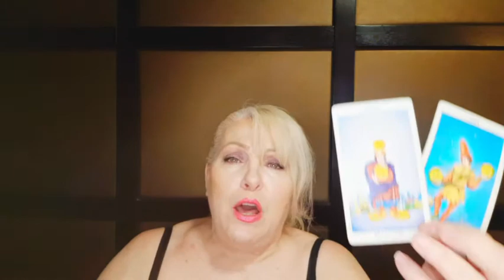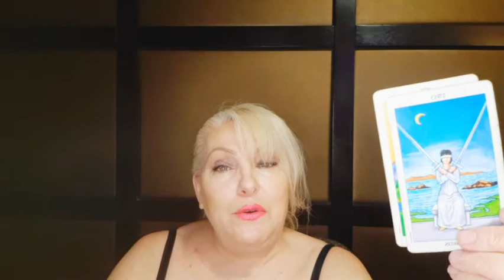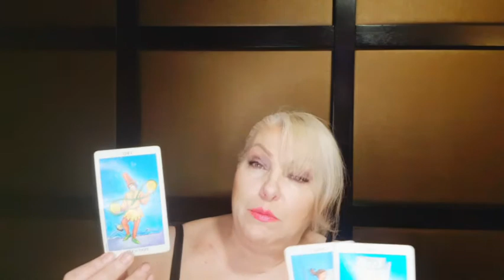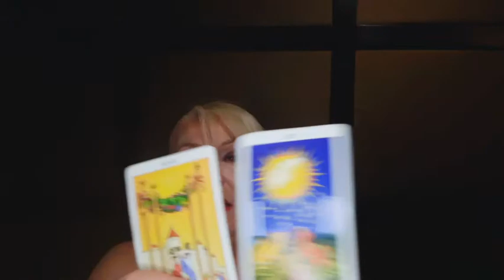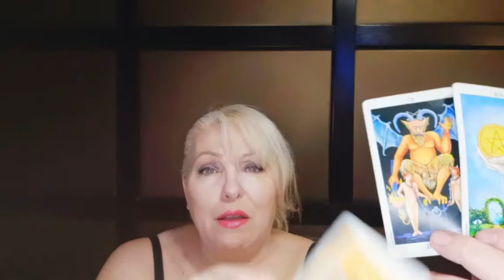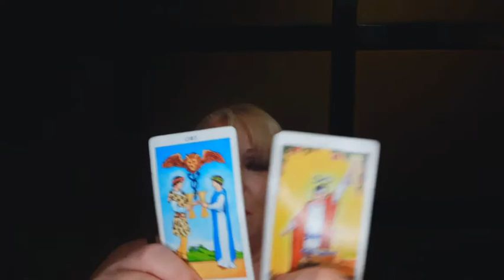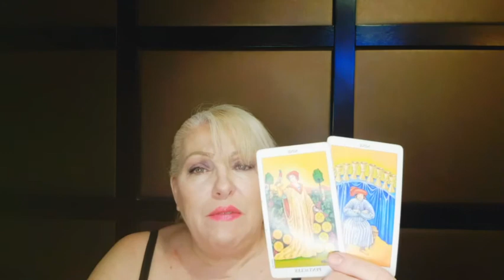CANCER: MARCH 2021❤Letting Go Never Felt So GOOD!❤